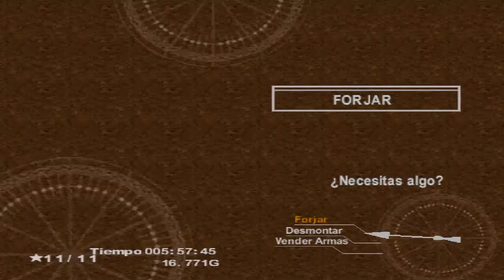Vamos a Jugar Chrono Cross - Ep 15 Kid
Hola y bienvenidos a mi segundo y ultimo "Let's Plays"  como OMG Lets Plays.

Gracias por visitar el canal, somos Freaking Games.

Tengan un buen dia :D